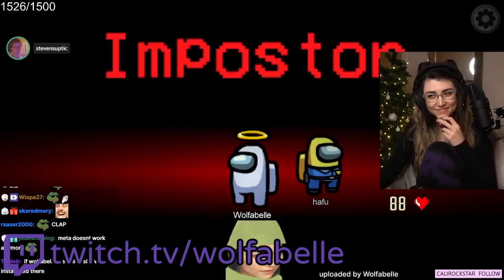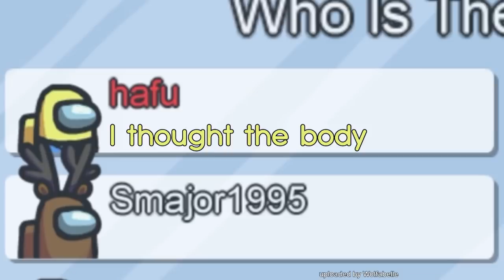I turned into a maniac and got 100% of the kills..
In this imposter game I went on a killing spree and got 100% of the imposter kills! Hafu was my imposter partner and successfully kept all sus off of me so I could go crazy!

Confirm ejects OFF Taskbar OFF

Featuring: ItsHafu, SteveSuptic, 5up, Peterparktv, ChilledChaos, Aipha, smajor1995, Skadj, Easyrod, Wolfabelle

New Video! I turned into a maniac and got 100% of the kills..

Wolfabelle Imposter Gameplay

This video was taken from Wolfabelle's live stream. If you have any games from the stream you think would make a good video, feel free to let me know!!

Editor: Redlobsterino